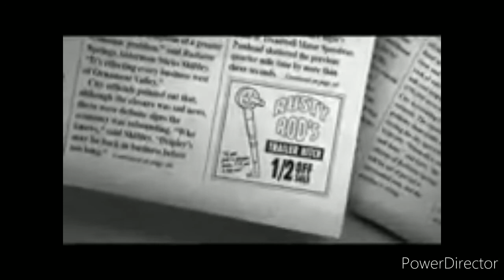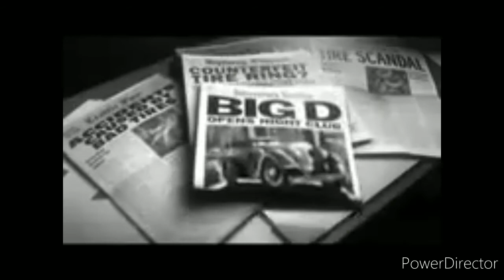cars toons mater private eye 2012